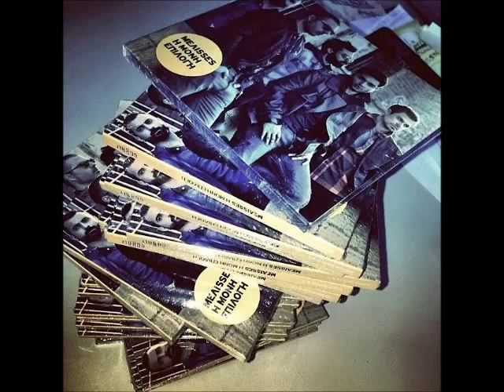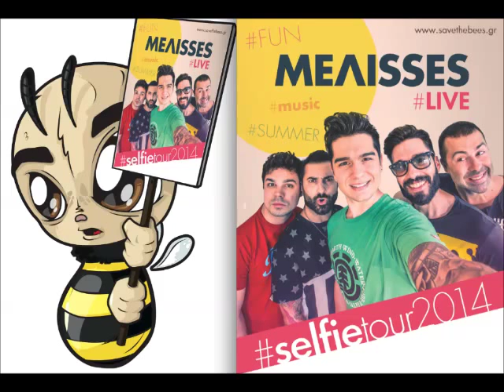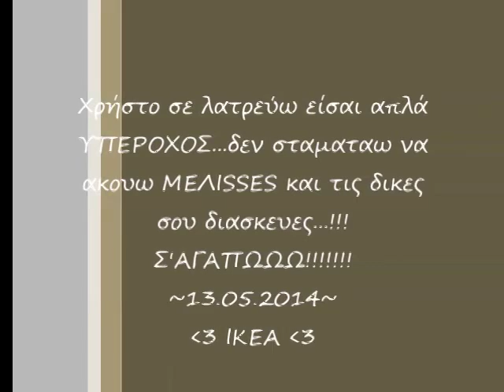Χρήστος Μάστορας-Chris Mastoras!!!!!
ENA βιντεο με πολλές φωτογραφιες απο τον γλυκο πανεμορφο ταλεντουχο και πανω απο ολα αγαπημενο μας ΧΡΗΣΤΟ ΜΑΣΤΟΡΑΑ. !!!Ευχομαι να σας αρεσει...!!